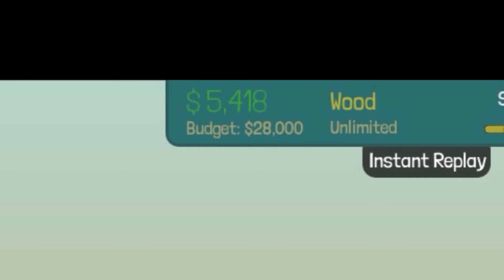Poly Bridge - 14m Slanted Drawbridge BUDGET CHALLENGE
Audio Technica AT2020 microphone:

Scarlett Solo pre-amp:

Adobe Premiere Pro (video editing):

Attempt at solving Alpine Meadows 14m Slanted Draw with a shoestring budget. Just over $5000. Not bad.

Poly Bridge is a Steam Early Access game. It features simple (but rich) bridge building gameplay. Drawbridges, Causeways, etc. You build it, and see if it works.